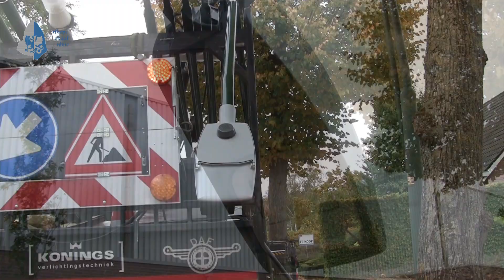Led verlichting in Erp